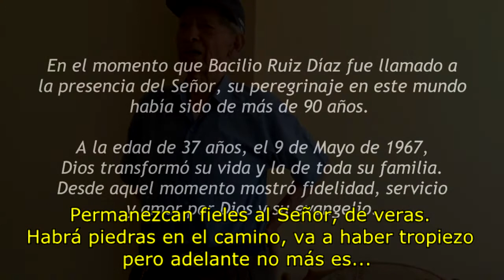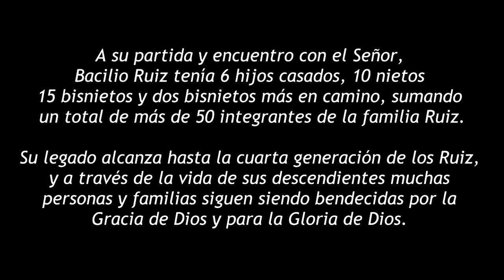BACILIO y FRANCISCA nos cuentan su historia - Entrevista al matrimonio Ruiz Lavado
Bacilio Ruiz Díaz, nació el 1 de Febrero de 1930 en Sánchez Carrión, Huamanchuco - Perú.

A la edad de 37 años, el 9 de Mayo de 1967, Dios transformó su vida y la de toda su familia.
Desde aquel momento mostró fidelidad, servicio y amor por Dios y su evangelio.

Finalizó su peregrinaje en este mundo a los 90 años de edad y fue llamado a la presencia del Señor el 20 de setiembre del 2020.

A su partida y encuentro con el Señor, Bacilio Ruiz tenía 6 hijos casados, 10 nietos, 15 bisnietos y dos bisnietos más en camino, sumando un total de más de 50 integrantes de la familia Ruiz.

En la actualidad, su legado de fe alcanza hasta la cuarta generación de los Ruiz, y a través de la vida de sus descendientes muchas personas y familias siguen siendo bendecidas por la Gracia de Dios y para la Gloria de Dios.